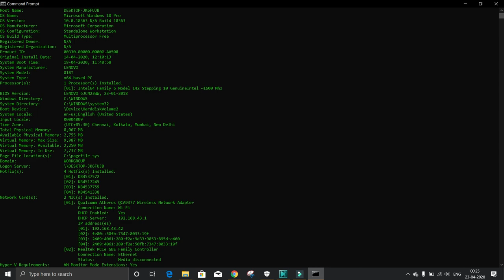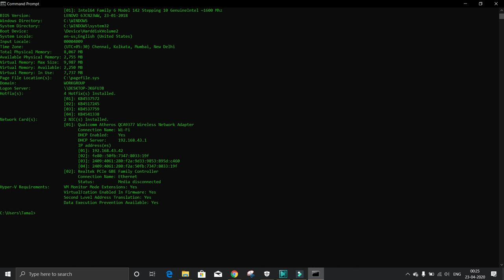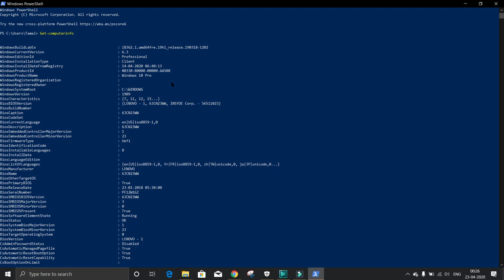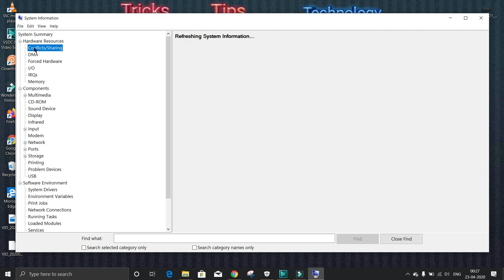How to check your detailed Computer Specifications using cmd Powershell.[Hindi].How to manual.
[Hindi] How to check your detailed Computer Specifications using cmd Powershell.